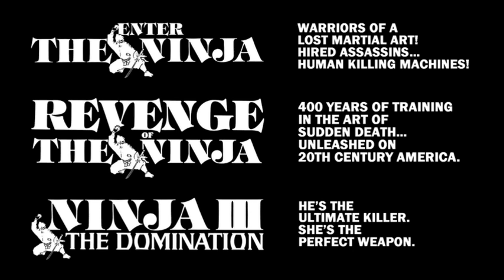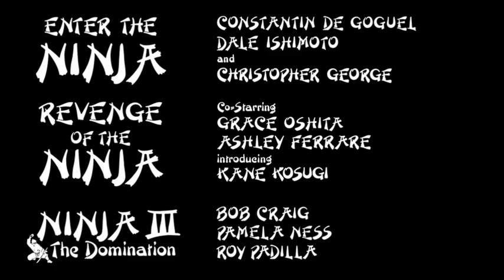THE NINJA TRILOGY starring SHO KOSUGI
Between 1981 and 1984, under the leadership of Menahem Golan and Yoram Globus, the Cannon Group Inc. produced an anthology series of 3 ninja movies collectively known as "The Ninja Trilogy".

Enter the Ninja (1981), Revenge of the Ninja (1983), and Ninja III: The Domination (1984), all starred legendary martial artist and ninja movie superstar Sho Kosugi, and ignited a worldwide ninja craze in the early 1980s.

This tribute video incorporates all 3 original movie trailers (including a rebuilt trailer for Ninja III) book-ended with new custom opening and closing credits.